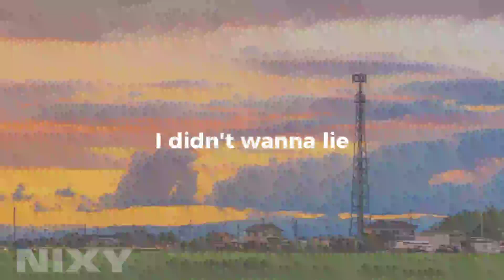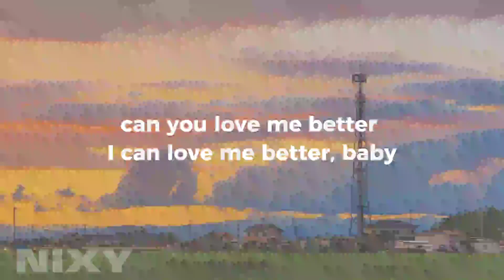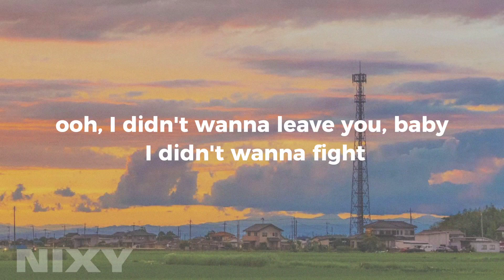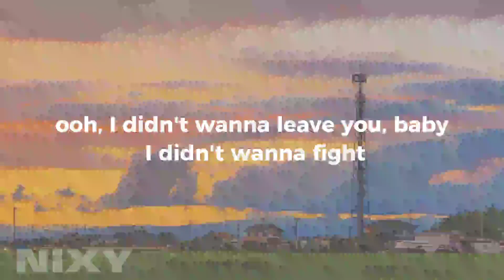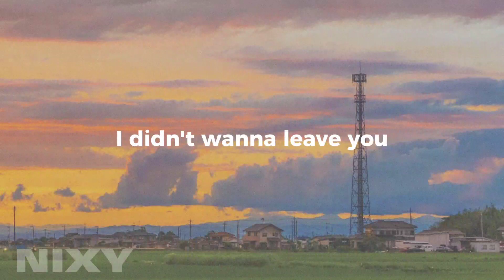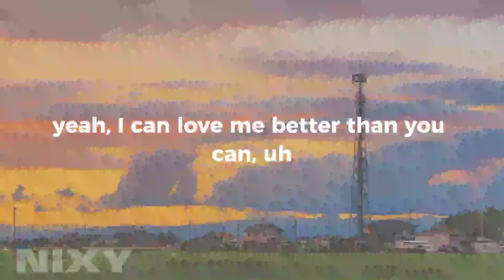Miley Cyrus - Flowers (lyrics)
I can take myself dancing, eh, eh

I

I can buy myself flowers, oh, oh
Write my name in the sand, mm
Talk to myself for hours (Yeah, yeah)

I